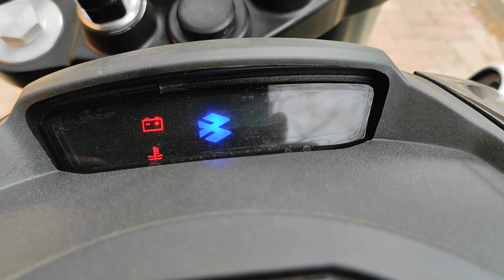Bajaj Dominar 250 2023 Model Detail Review & Exhaust Note Small Review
Sahadev Motovlogs

            vlog - 14 Feb 2023

Camera /- SJ6 LEGEND

Bike /- RS 200

Video Editing /- Kinemaster / VN

Mobile /- Realme X2 Pro

Location /- Cuttack

@Aamir Majid  @JS Films  @Ayush Verma  @Suraj Verma  @The UK07 Rider